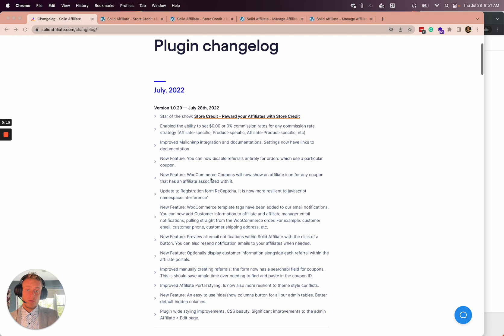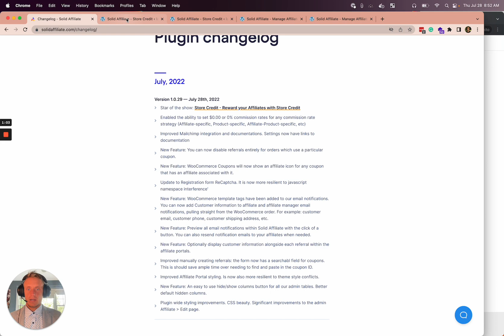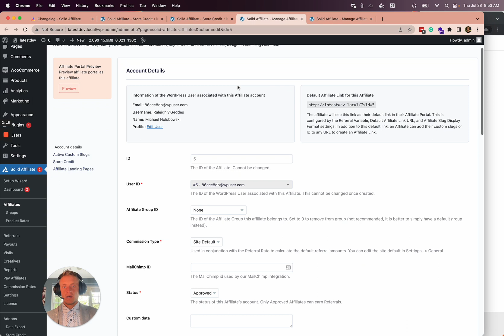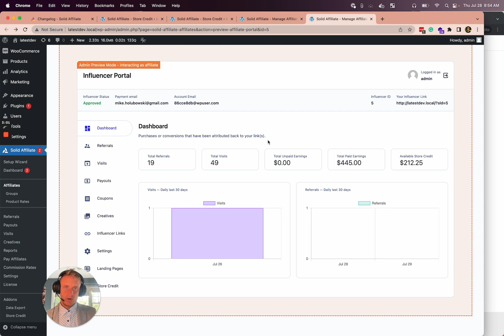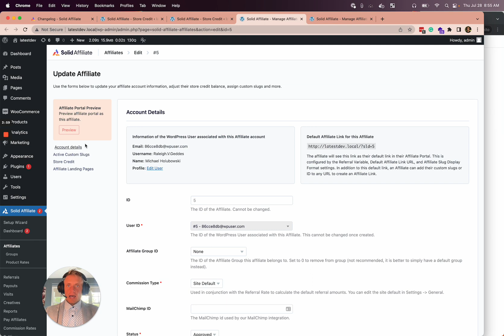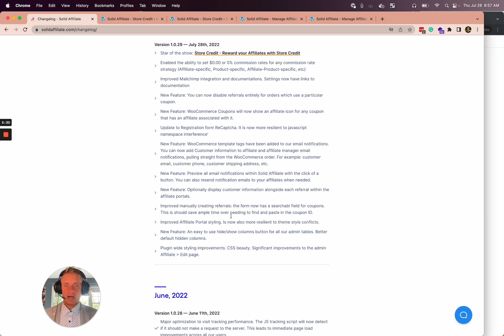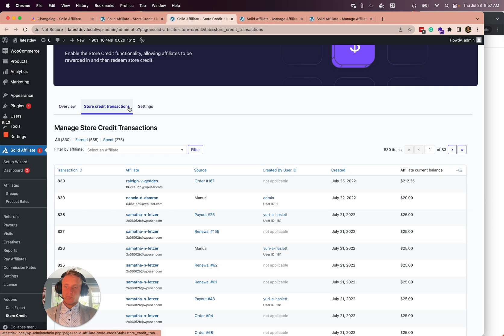Solid Affiliate - Store Credit - New Update v1.0.29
Solid Affiliate - New Update v1.0.29

This video takes you through the new Store Credit functionality now included, free of charge, within Solid Affiliate. It is a native feature set requiring no additional setup - it just works.

You can reward your affiliate/influencer/partner commissions with store credit which they can then redeem on your site.

0:01 - Video Introduction
1:04 - Store Credit overview
2:35 - Affiliate Portal Preview
3:05 - Store Credit at checkout
4:01 - Additional new features and improvements
6:10 - Closing notes